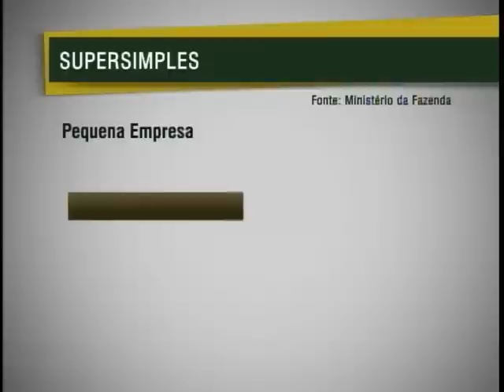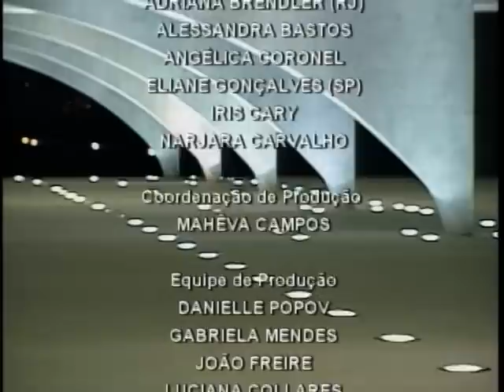Jornal NBR NOTÍCIAS na íntegra - 10 de novembro